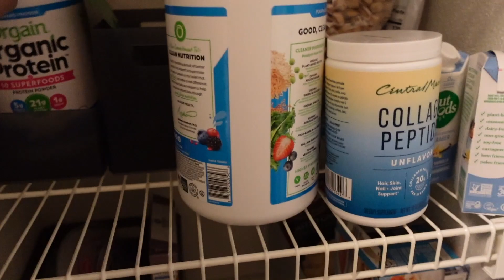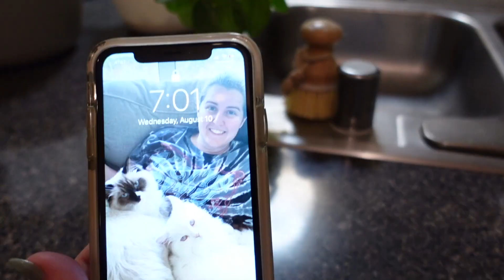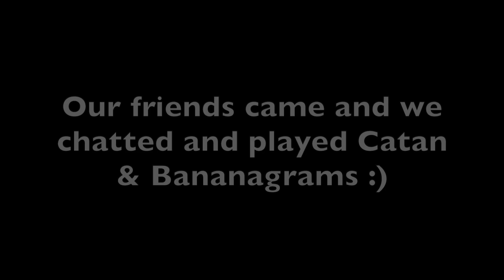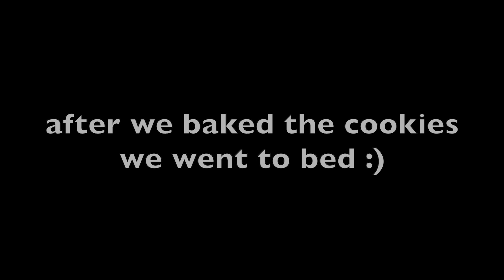a week in my life | bachelorette watch party, tornado warnings, shopping and seeing friends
This week was a fun week where I worked out every day while still trying to have a social life with a 9-5 :) We had a bachelorette watch party (2:00), sheltered in place for a tornado warning (6:33), went shopping at the mall (mall haul coming soon!) (10:05), and had a game night with some friends (11:06).

Hey! I'm Maddie. I make vlogs about my life being a 20-something living in Houston, TX. I'm engaged in a wlw relationship with my wonderful fiancée Caroline. Lifestyle or Travel Vlogs coming weekly!